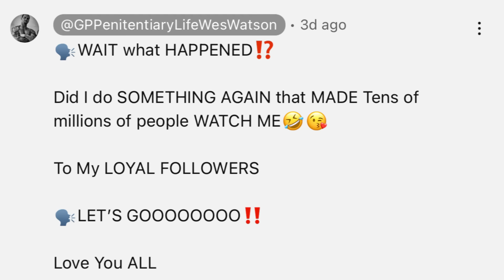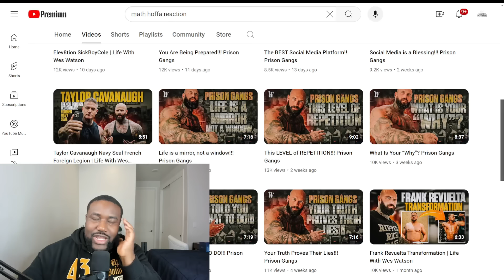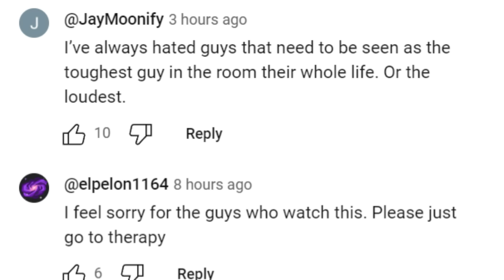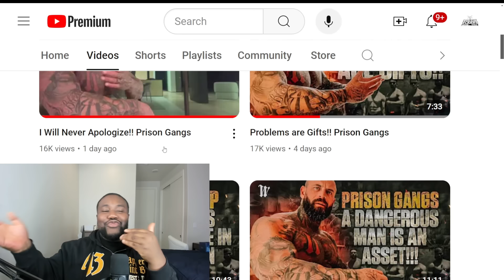Stupid Alpha Male Loses More Fans After This Horrible Apology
Wes Watson responds to his FreshandFit stage video